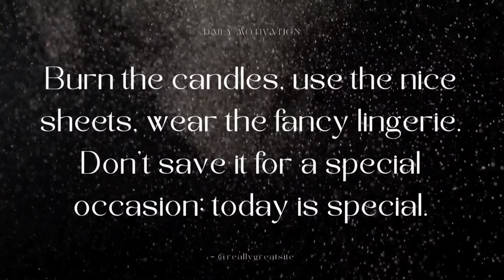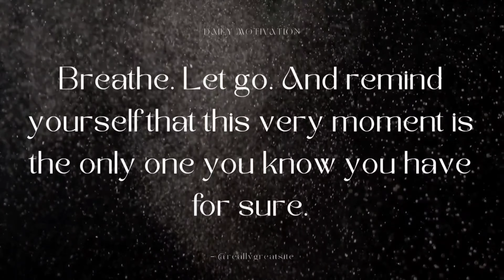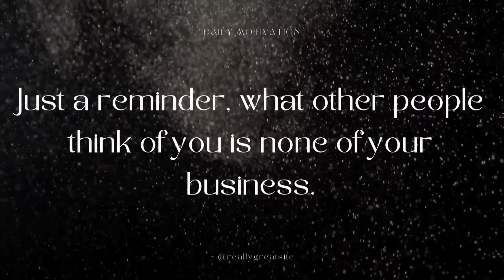TOP 25 IMPORTANT LIFE LESSONS QUOTES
lifelessons
TOP IMPORTANT LIFELESSONS QUOTES